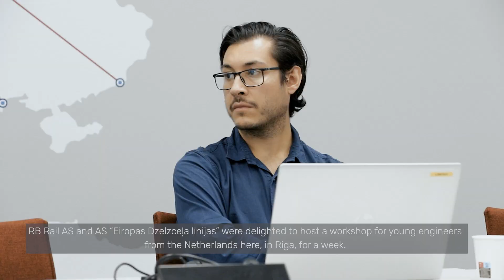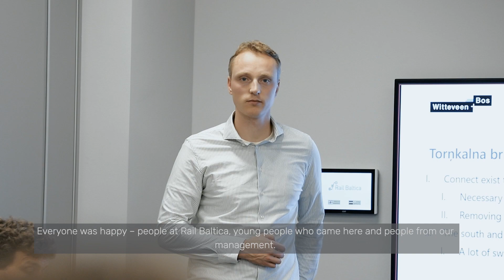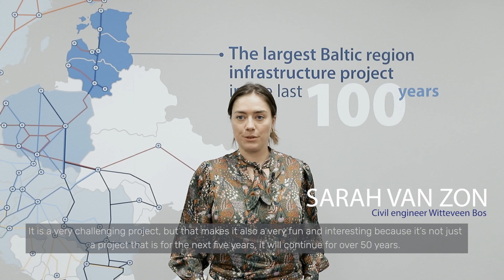Young engineers from Witteveen+Bos participate in exchange workshop with Rail Baltica team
During November 2022, engineer teams from Rail Baltica joint venture RB Rail AS and national implementing body in Latvia Eiropas Dzelzceļa līnijas were delighted to host a workshop for 16 young engineers from the Witteveen+ Bos company in Netherlands.

As part of the exchange programme organized by Witteveen+ Bos in Riga, young engineers explored two cases – Rail Baltica regional stations in Jaunmārupe and Zasulauks with the goal to investigate further accessibility and development solutions.